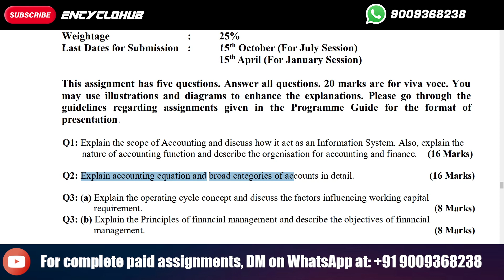Explain accounting equation and broad categories of accounts in detail.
Course Code : MCS-035
Course Title : Accountancy and Financial Management
Assignment Number : MCA(III)/035/Assignment
Maximum Marks : 100
Weightage : 25%
Last Dates for Submission : 15th October (For July Session)
15th April (For January Session)
This assignment has five questions. Answer all questions. 20 marks are for viva voce. You
may use illustrations and diagrams to enhance the explanations. Please go through the
guidelines regarding assignments given in the Programme Guide for the format of
presentation.
Q1: Explain the scope of Accounting and discuss how it act as an Information System. Also, explain the
nature of accounting function and describe the orgenisation for accounting and finance. (16 Marks)
Q2: Explain accounting equation and broad categories of accounts in detail. (16 Marks)
Q3: (a) Explain the operating cycle concept and discuss the factors influencing working capital
requirement. (8 Marks)
Q3: (b) Explain the Principles of financial management and describe the objectives of financial
management. (8 Marks)
Q4: (a) Explain different ratios and indexes used in inventory control. (8 Marks)
Q4: (b) Explain preparation of Fund Flow Statement with and example. (8 Marks)
Q5: Write short note on followings: (16 Marks)
a) Receivables Management
b) Accounting Rate of Return Method
c) Characteristics of Current Assets
d) Cash Forecasting and Budgeting